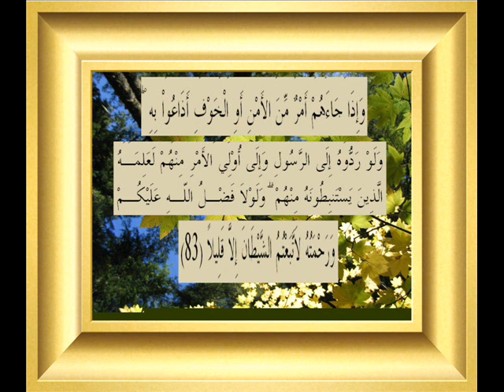القران الكريم سورة النساء الأية 83.wmv